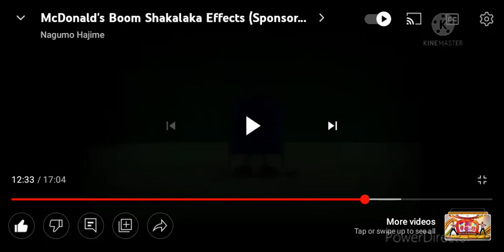Happy - Boom Shakalaka In Nameless Effect